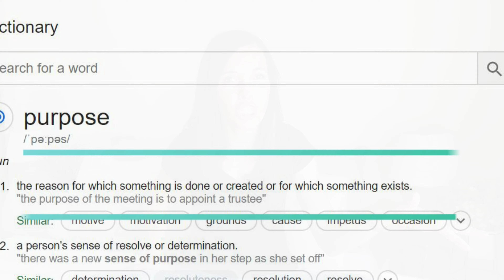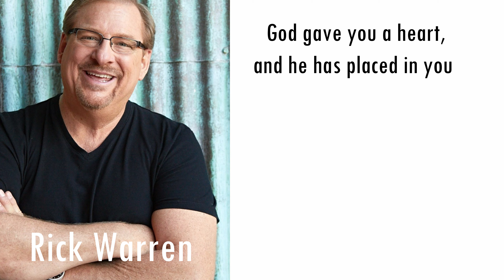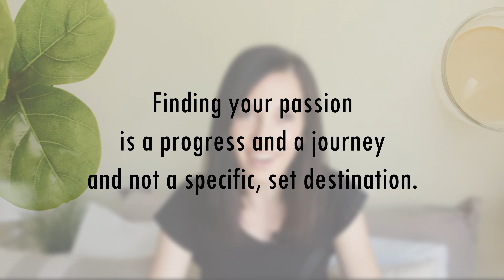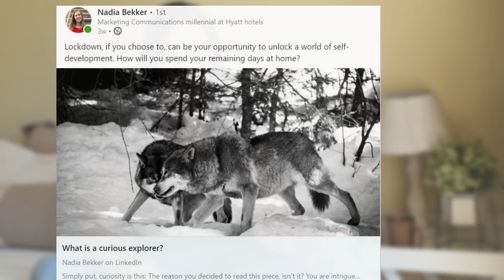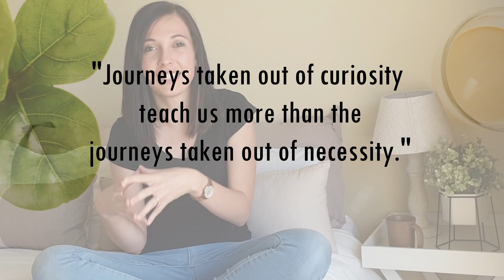HOW TO FIND YOUR PASSION. SIMPLIFY IT!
Have you ever gone through the roller-coaster of emotions of - What is my passion actually? Am I pursuing my passion? How do I know if something is actually my passion? Should my job be my passion?
I have.
In this video I break down pointers what you can do to simplify finding your passion in your life!
Breakdown of this video:
1. Stop asking what is my passion?
Start asking: what excites me or what energizes me.
2. We all make “wrong choices” at some point in our lives.
Wrong decisions ARE NOT BAD! It helps you getting to know yourself better. You find out what you like or dislike or what gives you joy.
3. Stop feeling guilty or discouraged.
Discovering your passion should not be a burden. If it is, you are doing something wrong.
4. Never disregard the season you are in.
Every little life experience... if you will allow it to be... can contribute to you finding your passion.
5. Focus on what you do have.
6. Passions can be developed.
7. Passions can be multiple.
 Your job doesn’t have to be your passion. As long as you do have time for the things that excites you.

AND FINALLY.
8. Implement curiosity and experimenting as super tools in your life.

Never suppress curiosity or trying something new. You never know -  You might just stumble on ultimate happiness.

Books mentioned:
-Purpose Driven life: Rick Warren.
-The 4 hour work week. Tim Ferriss.
-Mel Robbins: Take Control of your life.